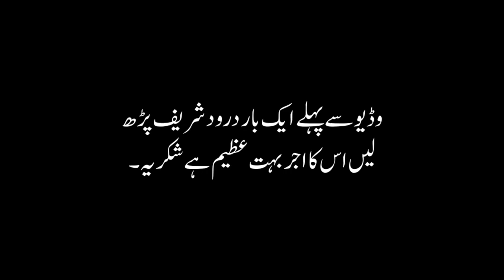Best Hindi and Urdu Moral Story of a Husband and Here Wife || True Moral Story in Hindi & Urdu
Hi dear friends we upload urdu stories moral stories fairy tales stories documentries science and technology videos informative videos about history events islamic stories Prophet stories Prophet events and much more .